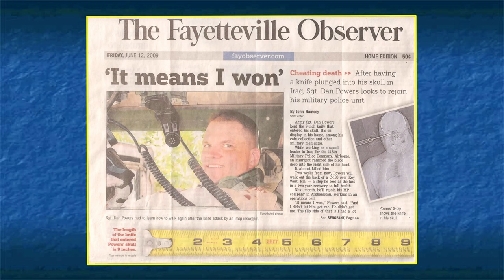ACD 2023 Convocation Address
Dr. Bill Logan served as the Convocation Speaker and addressed the Fellowship in Orlando, Florida, on Thursday, October 5th.